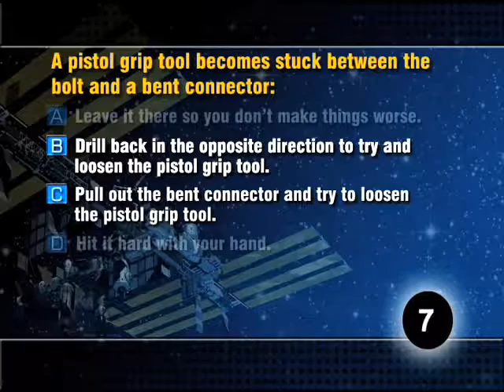Challenges of Spacewalking -- Suni Willams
How does astronaut Suni Williams free her pistol grip tool during a spacewalk?